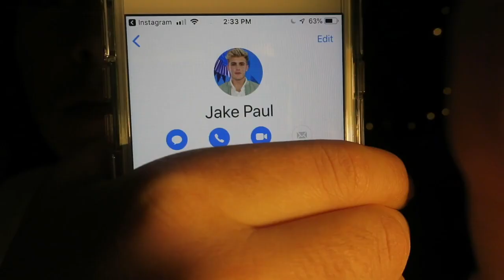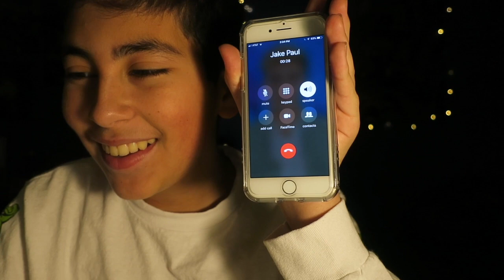DO NOT PRANK CALL JAKE PAUL *HERE'S WHY*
Make sure to comment your video suggestions
*This is a skit so calm down people*